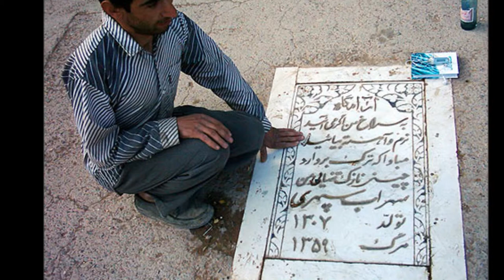Sohrab Sepehri - Sedaye Paye Ab - Part 3/9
Sohrab Sepehri (Persian/Iranian Poet) - Sedaye Paye Ab (The sound of the footsteps of water) - Voice: Khosro Shakibaee; Video and Photo Editing: Pirouz Ebadypour